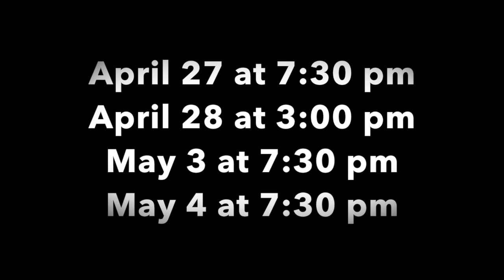9 to 5 AT WESTHILL!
Come see 9 to 5 at Westhill High School!

April 27 at 7:30 pm
April 28 at 3:00 pm
May 3 at 7:30
May 4 at 7:30